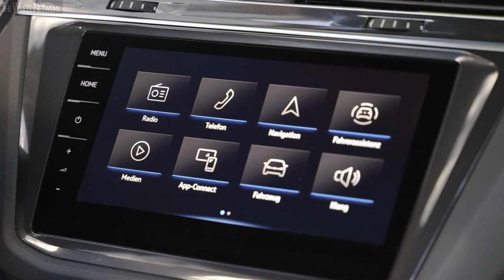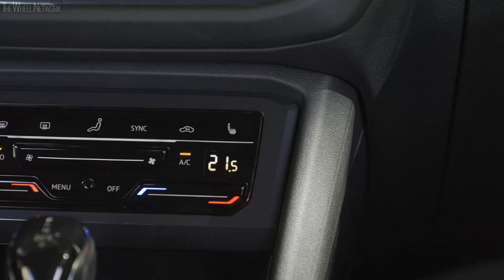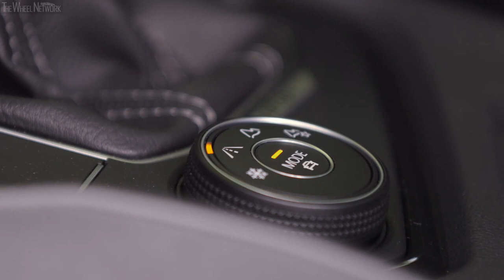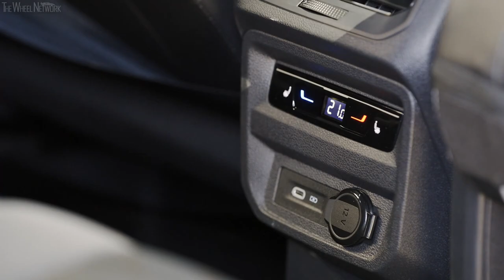2022 Volkswagen Tiguan Allspace R-Line | Oryx White | Driving, Interior, Exterior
1.5 TSI PPF 110 kW
▪ Transmission – 6-speed manual/7-speed dual-clutch (DSG); FWD
▪ 0-100 km/h (DSG) – 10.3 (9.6) seconds
▪ Top speed (DSG) – 201 (200) km/h
▪ Fuel consumption (DSG) – 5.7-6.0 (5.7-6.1) l/100km combined

2.0 TSI PPF 4MOTION 140 kW

2.0 TSI PPF 4MOTION 180 kW

2.0 TDI SCR 110 kW
▪ Max torque (DSG) – 340 Nm at 1,600-3,900 rpm (360 Nm at 1,600-2,750 rpm)
▪ Transmission – 6-speed manual/7-speed dual-clutch; FWD
▪ 0-100 km/h – 9.8 seconds
▪ Top speed (DSG) – 200 (199) km/h
▪ Fuel consumption (DSG) – 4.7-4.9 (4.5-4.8) l/100km combined

2.0 TDI SCR 4MOTION 110 kW

2.0 TDI SCR 4MOTION 147 kW

▪ Exterior colour – Oryx White

* R-Line length/width – 4,726/1,859 mm

Video Timeline
0:00 – Driving
4:38 – Interior
7:26 – Exterior